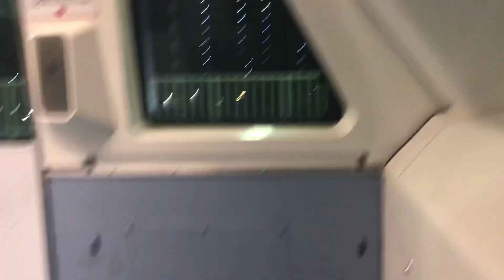Storytime: Teaching My Roommate A Lesson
On Today’s Storytime I talk about how me and my Roommate had a war on who’s cleaning the tub. How far did we go and what started the shit?? Well I get into details on what I did and what he did and the end results. Find out on today’s Storytime.